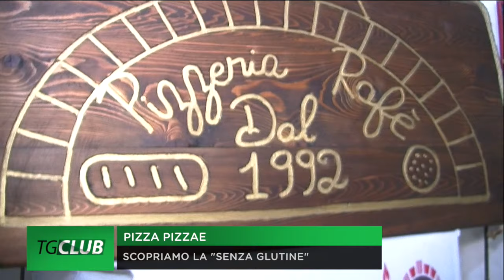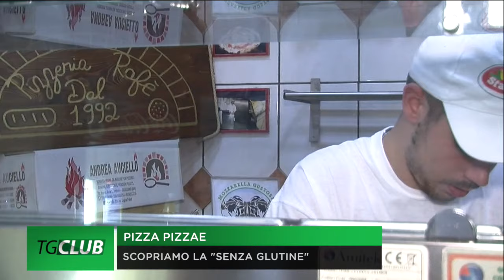Pizza Pizzae, da Rafè a Giugliano scopriamo la "gluten free". La pizza senza glutine